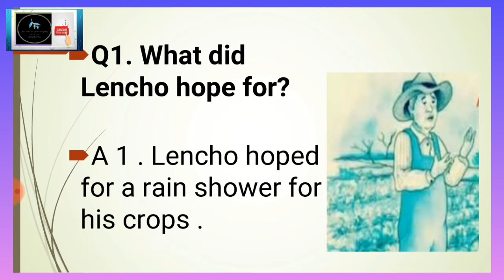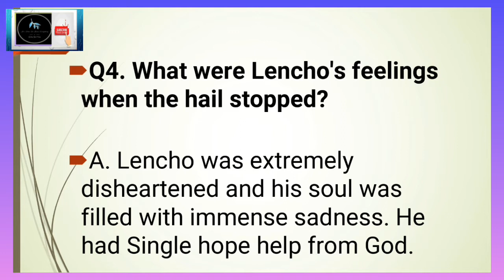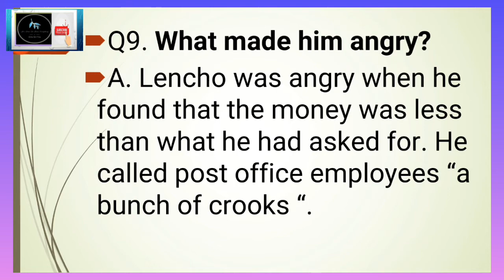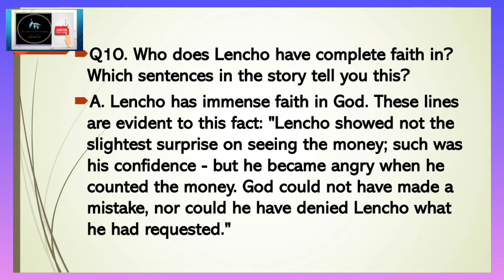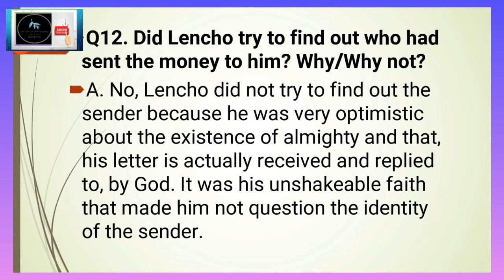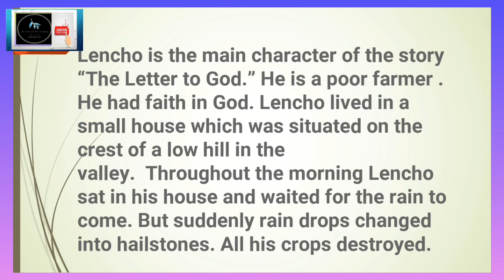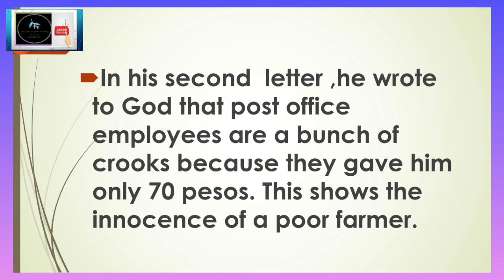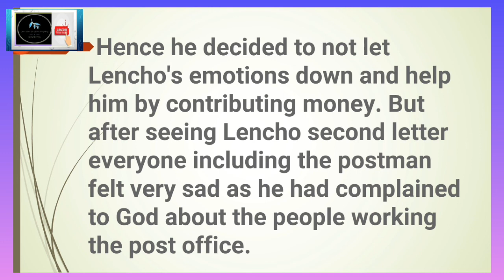A letter to god long question answer। character sketch of Lencho । a letter to God